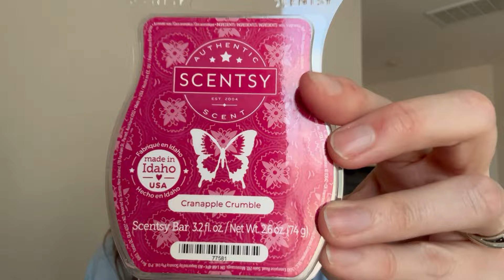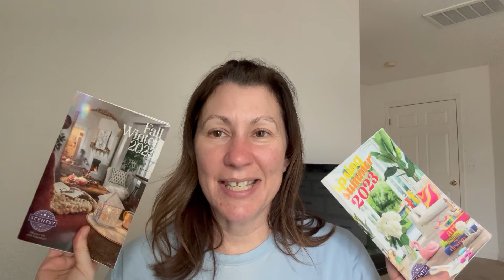The 1st Annual Amber Awards - Best Scentsy Catalog Bars of 2023 | My Favorite Home Fragrance Part 1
Hi Everybody! I was wanting to do a favorites of 2023 video and was inspired by @emilynoel83. She is a makeup guru. I highly recommend her channel. Anyway, I hope you enjoy this series!